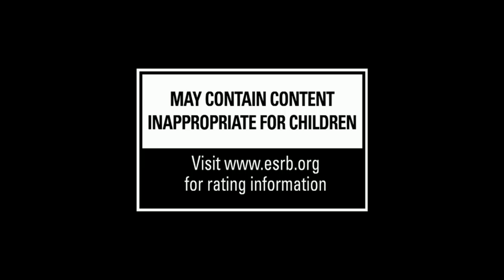Firefall Live!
Firefall Live is a weekly live show hosted by Red 5 Tribe Members. The group delivers development and community news, as well as lead a real-time Q&A. This week we were joined by Phobos! Join us Friday mornings LIVE at 10AM PST

Firefall is on social media!